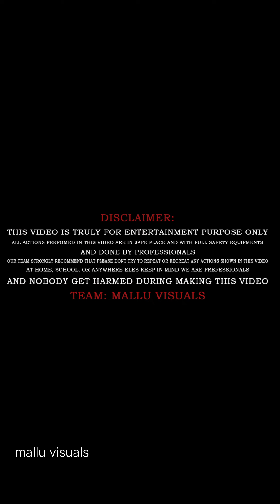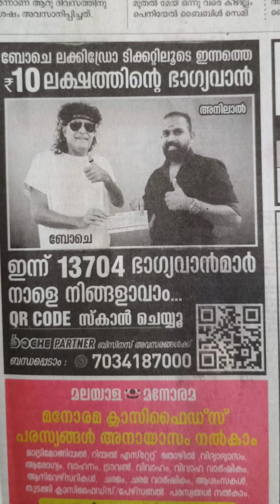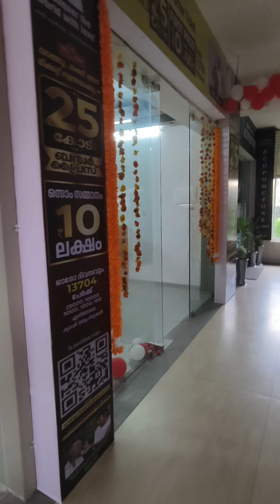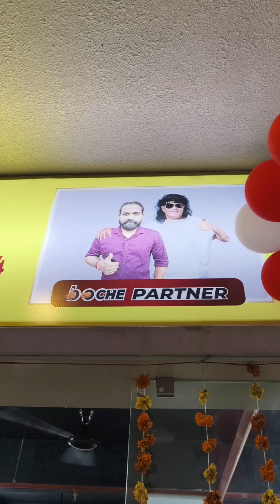Boche Tea Shope Tripunithura | 10 ലക്ഷം അടിച്ച തൃപ്പൂണിത്തുറയിലെ ഭാഗ്യവാൻ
Ernakulam ജില്ലയിൽ തൃപ്പൂണിത്തുറ കിഴകേകോട്ടയിൽ ചോറ്റാനിക്കര ബസ് സ്റ്റോപ്പ് അടുത്തുള്ള K mall  ഉള്ളിലാണ് ഷോപ്പ്
mallu visuals | Manu Kadakkodam 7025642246